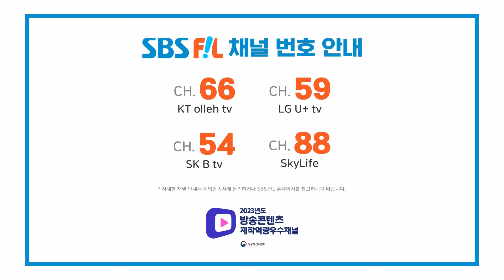PRIMROSE, Freyja (프림로즈, Freyja) [THE SHOW 240625]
프림로즈, Freyja